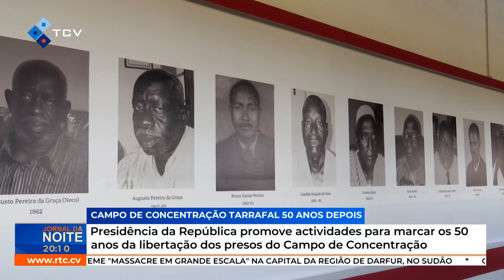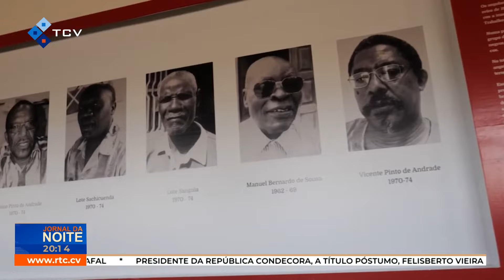Presidência da República promove atividades para marcar os 50 anos da libertação dos presos do Campo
Presidência da República promove atividades para marcar os 50 anos da libertação dos presos do Campo de Concentração
RTC Online. Aqui, você está em Cabo Verde!